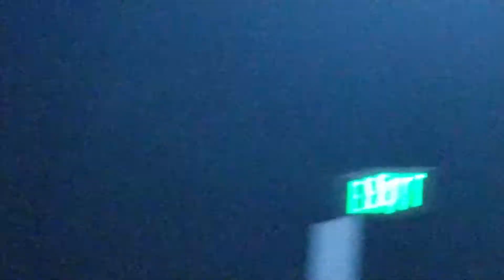Al Stewart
OC Fair `~ Year of the Cat